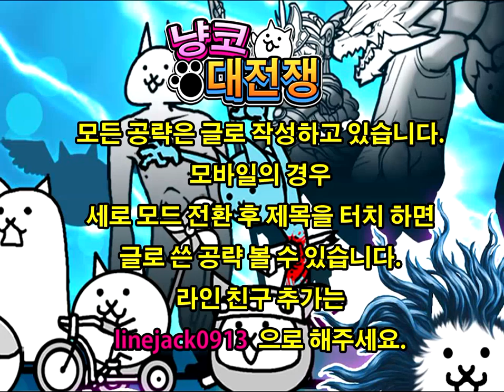냥코대전쟁 3000만명의 해피 9000점 넘으려면? Battle Cats にゃんこ大戦争 3000万ダウンロード記念 ハッピープレゼント！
한국판에도 출시된 3000만명의 해피 공략 영상입니다. 9000점을 넘겨야 모든 보상을 획득할 수 있기 때문에, 꼭 9000점을 넘겨야 하는데요. 편성은 일본판 공략 때처럼, 냥콤보로 이동속도 업을 주고, 크리티컬 냥코로만 타격, 마지막 성은 이속이 빠른 대광란의  고양이 라이온 이나 고양이 라이온으로 타격해주시면 되겠습니다. 적 성과 아군 성 사이의 거리가 좀 있는 편이기 때문에  빠른 클리어를 위해서는 이동속도 업 냥콤보가 좋습니다. ^^